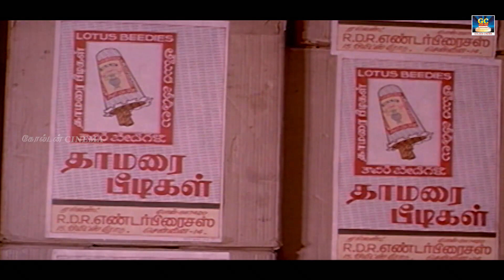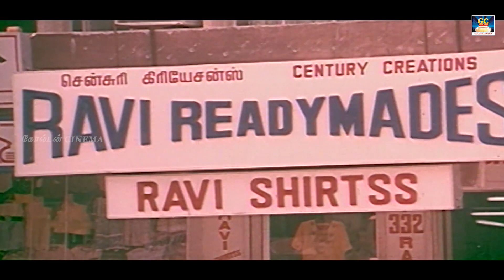இவரு பெரிய பிஸ்தா, பாதம் பருப்பு, முந்திரி கொட்ட நாயே ! | கவுண்டமணி செந்தில் காமெடி | HD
Cast :
R. Sarathkumar
Rohini
Jaishankar
Kavitha
Goundamani
Senthil
Rocky
Ashok Sundaram
Nalinikanth
Disco Shanti
Anuja
Raghavi
Vaani
Pratibha
Baby Aparna
LIC Narasimhan as Judge
Pasi Narayanan
Dhanapal
Telephone Sathyanayanan
Karuppu Subbiah
Vellai Subbaiah
Shakeela
Senthilnathan

Movies
ShortFilms
Special Programs
Events
Movie News

Goldencinema Evergreen Melody Hits.